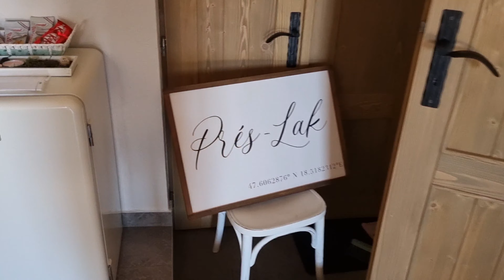Prés-Lak Vendégház Tarján 2023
Prés-Lak Vendégház Tarján